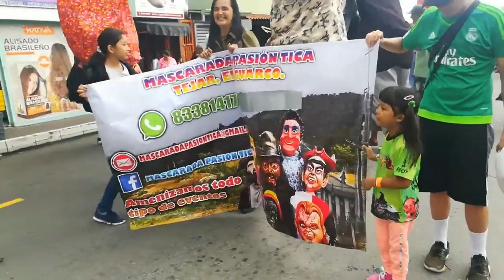Juana La Cubana - Cimarrona Mascarada Desfile Payasos Tres Ríos Costa Rica